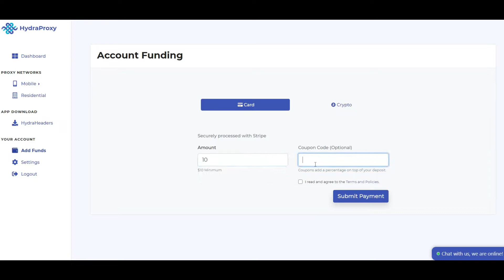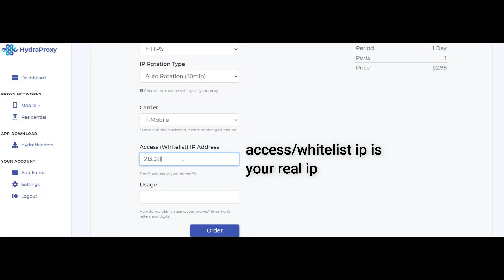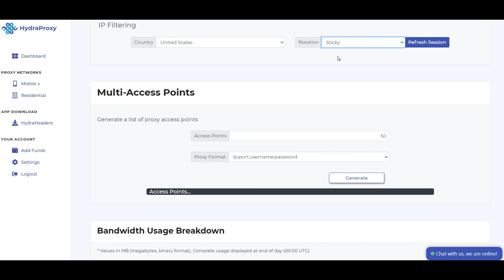How to order from Hydraproxy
and how to configure the proxies you just purchased.